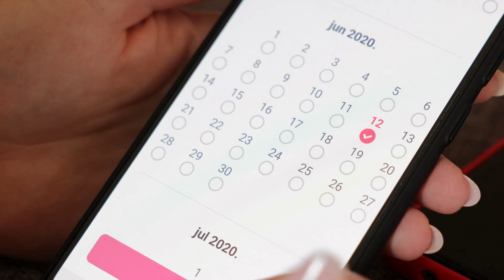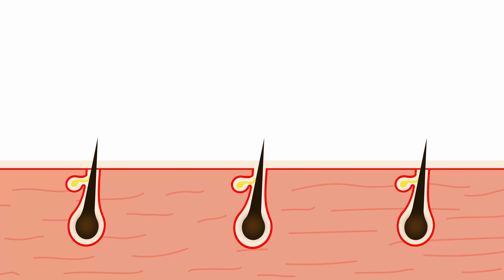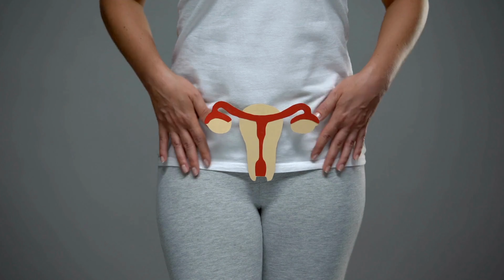Lo que no te han dicho sobre la caída del cabello | Soluciones naturales efectivas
La caída del cabello es una preocupación común tanto para hombres como para mujeres, y muchas personas buscan formas efectivas y económicas para tratar este problema. ¿Es realmente posible combatir la caída del cabello sin recurrir a tratamientos costosos? En este video, exploraremos diversas soluciones prácticas que pueden ayudarte a mejorar la salud de tu cabello y prevenir su caída.

La caída del cabello puede tener múltiples causas, incluyendo factores hormonales, nutricionales y de estilo de vida. Cambios hormonales como el embarazo, la menopausia o el síndrome de ovario poliquístico pueden desencadenar la pérdida de cabello. Asimismo, una dieta deficiente en nutrientes esenciales o hábitos de vida poco saludables, como el sedentarismo, también pueden contribuir al debilitamiento y caída del cabello.

Para mejorar la salud del cabello, es esencial adoptar ciertos hábitos y utilizar remedios caseros con respaldo científico. ¿Qué tipo de remedios podemos aplicar directamente en el cabello? Mascarillas con aceites naturales, como el aceite de argán o el aceite de romero, han demostrado ser eficaces para nutrir los folículos pilosos y reducir la inflamación del cuero cabelludo. Estos aceites pueden aplicarse con suaves masajes que también ayudan a mejorar la circulación sanguínea en el área.

¿Qué alimentos pueden ayudar a combatir la caída del cabello? Integrar ciertos alimentos ricos en nutrientes en tu dieta diaria puede marcar una gran diferencia. El aguacate y el salmón, por ejemplo, son ricos en ácidos grasos omega-3, que son antiinflamatorios y benefician la salud del folículo piloso. Las nueces, espinacas y la avena también son excelentes opciones debido a su contenido de vitaminas, minerales y antioxidantes que fortalecen el cabello desde adentro.

¿Cuánto tiempo tarda en verse resultados al tratar la caída del cabello? Es fundamental entender que el crecimiento del cabello es un proceso lento y continuo. Las fases de crecimiento del cabello, como la anágena, catágena y telógena, tienen diferentes duraciones y cada una juega un papel crucial en la regeneración del cabello. Por ello, es importante ser constante y tener paciencia, ya que los resultados visibles pueden tardar varios meses en manifestarse. Una guía simple para frenar tu caída de cabello puede ser clave en este proceso.

¿Cómo evitar la caída del cabello por estrés? El estrés es otro factor significativo que puede acelerar la caída del cabello. Situaciones de estrés agudo o crónico pueden alterar el ciclo de crecimiento del cabello, llevando a una mayor caída. Aprender a manejar el estrés a través de técnicas de relajación, ejercicio regular y una alimentación equilibrada puede ayudar a mitigar este impacto negativo.

¿Qué tratamientos económicos podemos utilizar? Existen varios tratamientos naturales y económicos que pueden ser muy efectivos. El uso de aceites esenciales, como el aceite de aloe vera, y tratamientos de terapia fotodinámica son algunas opciones accesibles. Estos tratamientos no solo ayudan a reducir la inflamación del cuero cabelludo, sino que también promueven un entorno saludable para el crecimiento del cabello.

¿Qué se puede hacer para mantener una buena salud capilar a largo plazo? Además de los remedios y hábitos mencionados, es crucial mantener una rutina de cuidado del cabello adecuada. Utilizar shampoos con ingredientes que promuevan el crecimiento capilar, llevar una dieta rica en nutrientes y manejar adecuadamente el estrés son componentes clave para mantener un cabello saludable y fuerte.

0:00 ¿Realmente se puede evitar la caída del pelo?
1:58 Fases del folículo
2:43 Causas
2:56 El problema de los cambios hormonales
4:56 Uso de remedios naturales sin evidencia científica
5:13 ¡Cuidado con  el cabello!
5:35 Vitaminas que pueden influir en la caída del cabello
5:50 Malos hábitos en el cuidado del cabello
6:24 Envejecimiento
6:48 Remedios que puedes hacer
7:00 Haz estas mascarillas
10:43 Come aguacate
11:05 El salmón
11:30 Huevo
11:39 Nueves
11:46 Espinacas
12:00 Zanahorias
12:18 Avena
12:33 La fresa
12:50 El yogurt
13:40 Las lentejas
14:22 Cómo influyen las emociones
17:00 Hábitos para evitar la caída del cabello
19:00 Recomendaciones

¿Quieres agendar una cita con nosotros?

La comunidad de pacientes de Medicina Estética más grande de Latinoamérica

El contenido del presente mensaje únicamente es de carácter informativo. Se deberá acudir a cita y valoración médica para evaluar los resultados del tratamiento o producto respectivo. No se recomienda realizar ningún tipo de acción o tratamiento en casa.